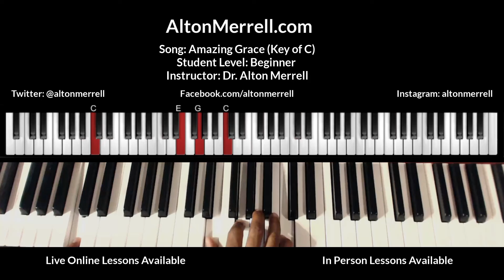How to play Amazing Grace (easy gospel piano tutorial lesson)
A piano tutorial teaching you how to play "Amazing Grace" by Alton Merrell.

JOIN 1,000+ PEOPLE WHO RECEIVE FREE WEEKLY JAZZ AND GOSPEL PIANO EMAIL TIPS. IT'S FREE!

If your desire a tutorial of a specific song, submit your request for a video tutorial by emailing Minstrel School of Music at

We look forward to helping you reach your maximum potential!